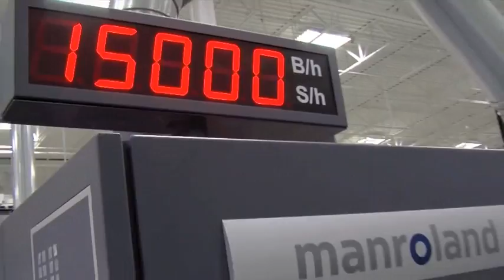manroland; Zumbiel Packaging